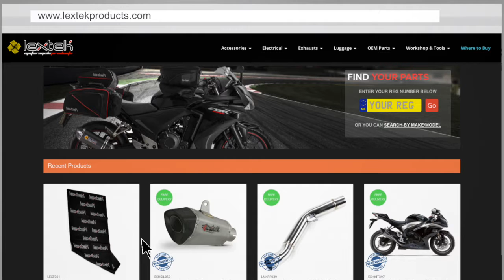Lextek MP4 Exhaust Sound: Kawasaki ZX1000 2013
This video is to demonstrate the sound of a Lextek MP4 Exhaust.
The bike this was fitted to was a Kawasaki ZX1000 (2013).